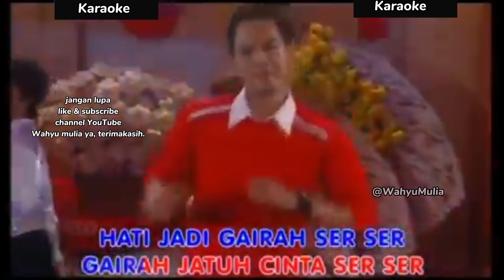karaoke panahnya asmara - misteri ilahi